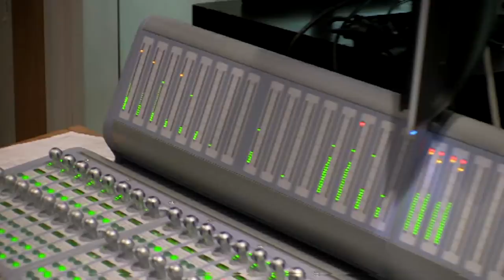Saint Solitaire - I Woulda Known : Live from SCC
Live from Sacramento City College

Andrew Barnhart : vocals
Dave Jensen : drums
Peter Miller : guitar, FX
James Murphy : bass
Jarrod Affonso : guitar
Chris Karriker : DJ, samples

Written, produced, and edited by Andrew Barnhart
Engineered by Carlos Mejia and the production students at SCC
Filmed by Franco and Dane Sorensen

S U B S C R I B E    I F    Y O U    L I K E